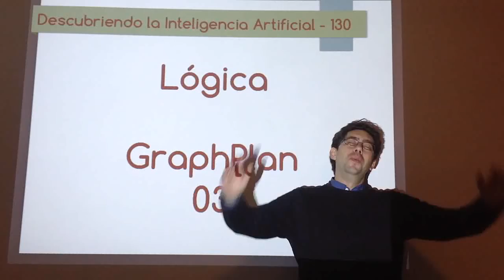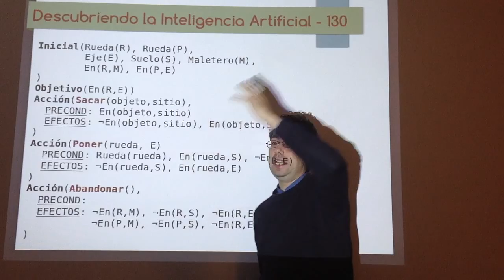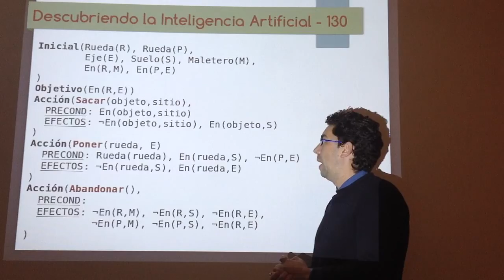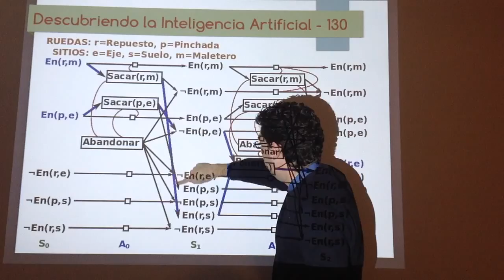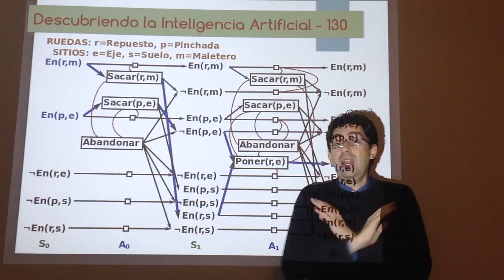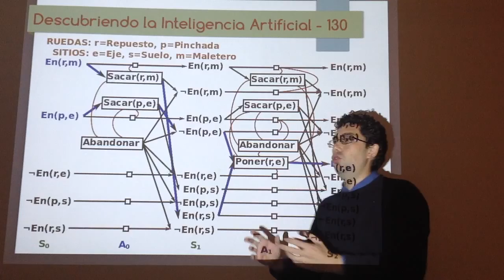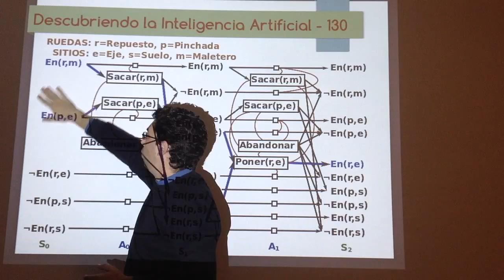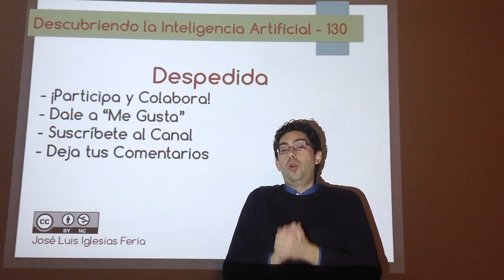Nº 130: IA Lógica - GraphPlan 03 (Ejemplo)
Ejemplo sencillo de cómo se crea un grafo de planificación y cómo se usa con GraphPlan para obtener un plan viable.